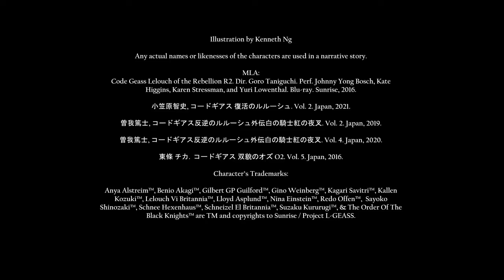Code Geass Schnee's Epilogue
All characters (except mine) are TM and copyright to their respectful owner. A character is own and copyrights to Kenneth Ng. All visuals are done by Kenneth Ng. This video isn't associated with SUNRISE/PROJECT GEASS. The dialogues are from anime and manga. Please support them by buying their products.

MLA:
コードギアス 反逆のルルーシュ R2.  Dir. Goro Taniguichi. Pref. Johnny Yong Bosch, Kate Higgins, Karen Strassman, and Yuri Lowenthal. Blu-ray. Funimation Productions, LTD., 2016.

小笠原智史, コードギアス 復活のルルーシュ. Vol. 2. Japan, 2021.

曽我篤士, コードギアス反逆のルルーシュ外伝白の騎士紅の夜叉. Vol. 2. Japan, 2019.

曽我篤士, コードギアス反逆のルルーシュ外伝白の騎士紅の夜叉. Vol. 4. Japan, 2020.

東條チカ.  コードギアス 双貌のオズ O2. Vol. 5. Japan, 2016.

Briefing:
Side: Suzaku... Epilogue...